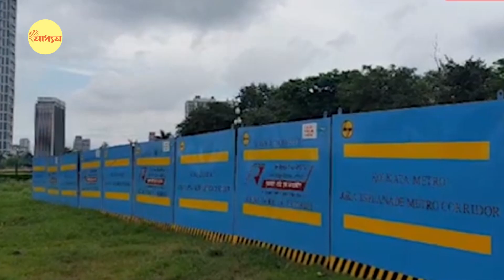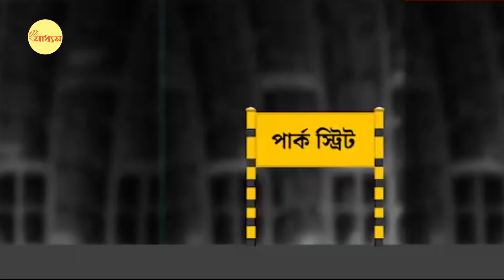Joka Metro রুটে Victoria স্টেশনের কাজ শুরু, শেষ কবে? Bangla News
মেট্রোয় চড়ে এবার পৌঁছে যাবেন ভিক্টোরিয়া। শুরু হয়ে গেল স্টেশন তৈরির কাজ। শেষ কবে জানুন।

Victoria Metro Station work Starts in Joka BBD Bag Metro Route